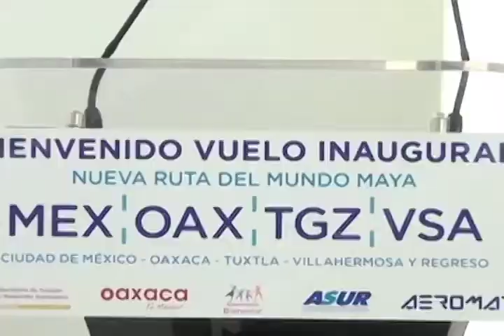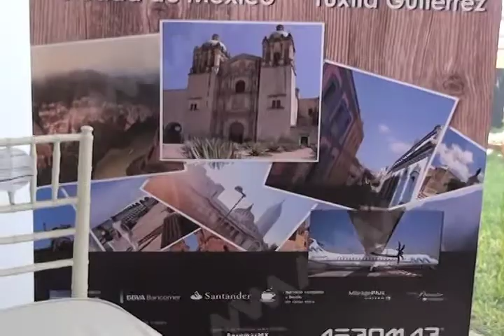Nueva ruta del mundo maya de la línea Aeromar en Oaxaca. MVM Televisión